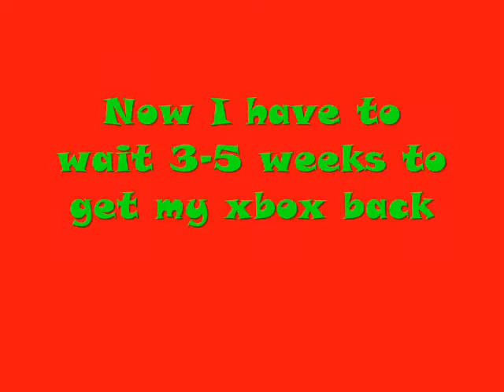THE DEATH OF MY XBOX 360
MICROSOFT SUCKS